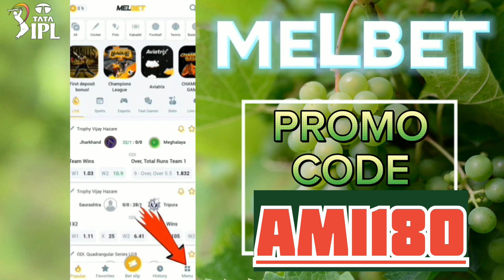melbet promo code | melbet account opening | melbet account kivabe khulbo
Melbet Promo Code | melbet promo code 2024 | melbet promo code bonus

Promo

melbet account

melbet bangla

melbet 2023

melbet bangla

Hi There,